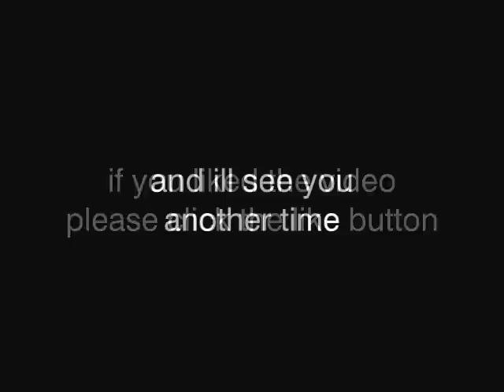most strangest door bell ever